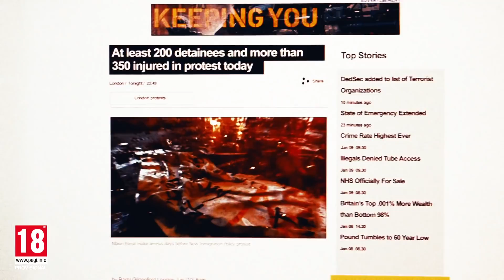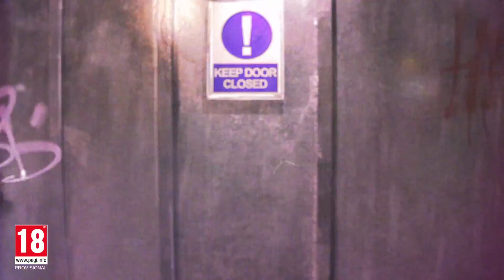Watch Dogs Legion - Cinematic Trailer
Ecco il cinematic trailer del prossimo gioco della serie Watch Dogs che sarà ambientato in una Londra post-apocalittica, sul gioco ancora non si hanno molte informazioni, la data di uscita non è stata ancora rivelata e non sappiamo se sarà disponibile per le consolle di attuale generazione.

Se vuoi comprare Watch Dogs Legion